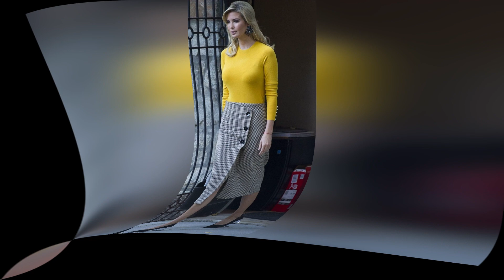Pleated Midi Skirt Ruffle Wrap Skirt Floral Maxi Skirt Denim Midi Dress Pleated Skirt Skirt Pattern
Pleated Midi Skirt Ruffle Wrap Skirt Floral Maxi Skirt Denim Midi Dress Pleated Skirt Skirt Pattern Draped Midi Skirt Gingham Skirt